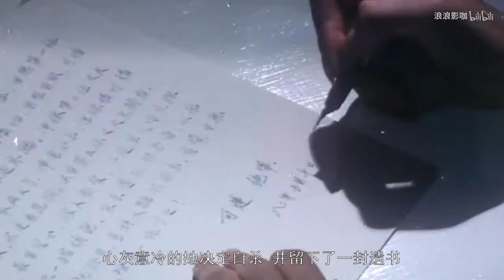美女在家供奉3个老公，看她一直单身，现身帮她找男友，太可怕了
在电台里谋职的阿伦（谭咏麟）和谭冠（曾志伟）主持《夜半奇谈》，由于世道不景气、创意缺乏等因素，而逐渐走了下坡，两人为此一筹莫展。正在两人左右彷徨之际，阿伦与寡妇莲（郑文雅）偶然邂逅，一见钟情。却没曾想，原来这段情缘是莲的三位亡夫特地安排下的一个局。